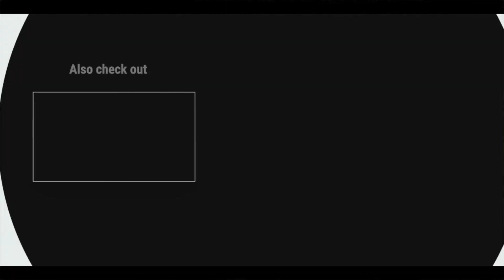How to Make a Million Dollars | Secret Breakdown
Check out this breakdown that I did to help you imagine how to make your first million dollars!

⭐️ Equipment:
Rodecaster Pro
Saramonic SR AX-100